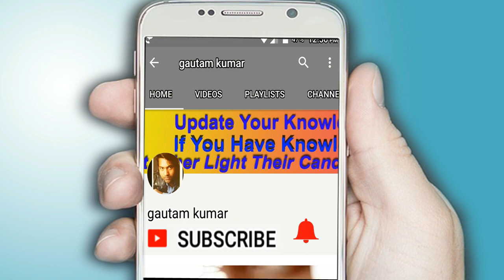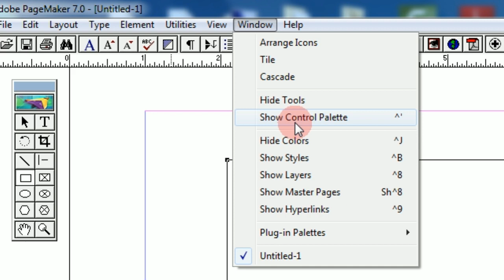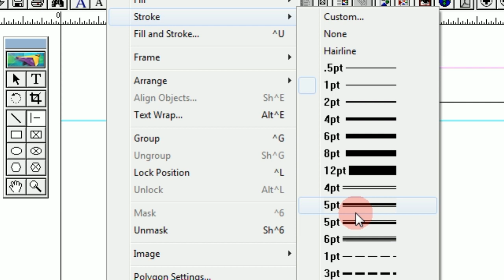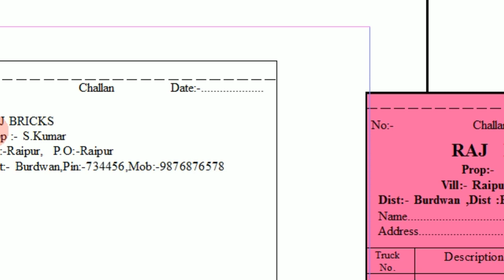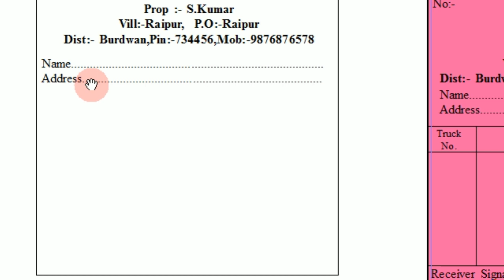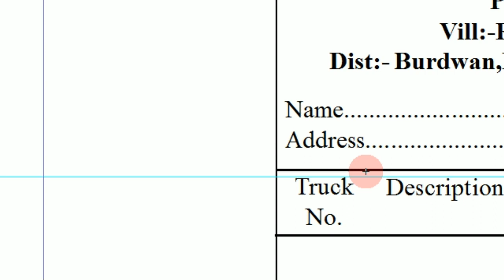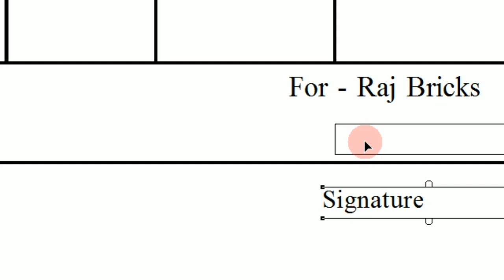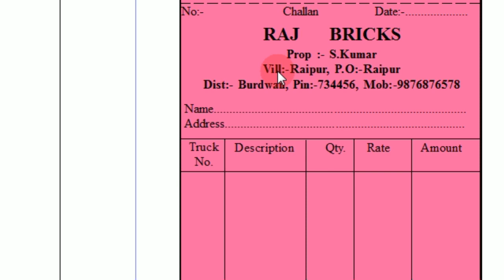How To Challan Design In Pagemaker 7.0 In Hindi